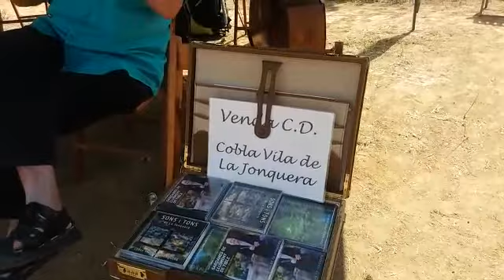2 de Setembre 2018 Ermita de Sant Llop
Ermita Sant Llop del poble de Dosrius. 2 de Setembre sardanes per la cobla " La Vila de la Junquera ( Salvador )